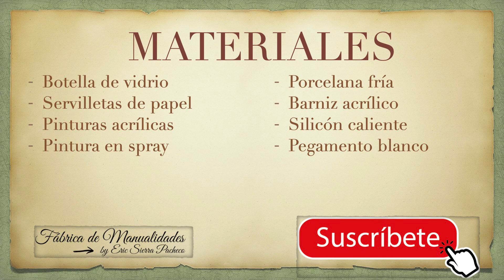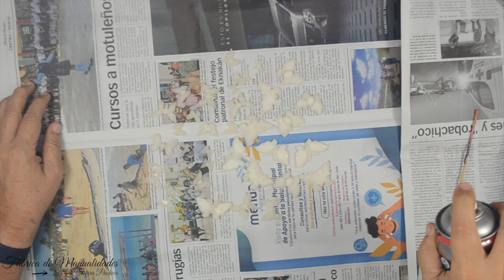Sencillo, elegante y de lujo, Artesanato, Diy, Botellas de vidrio, Porcelana fría, Decoraciones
MATERIALES:
Botella de vidrio
Servilletas de papel
Pinturas acrílicas
Pintura en spray
Porcelana fría
Barniz acrílico
Silicón caliente
Pegamento blanco

Botella de vidrio elegantemente decorada, muy fácil y con pocos materiales; es una oportunidad para reciclar botellas. Todo puede servir, no lo desperdicies si crees que puedes transformarlo.